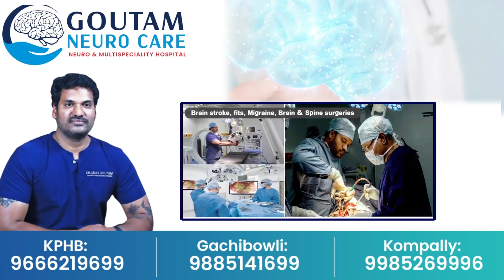కాంగ్రెస్ లోకి నలుగురు బీఆర్ఎస్ ఎమ్మెల్యేలు || BIG SHOCK to KCR || T Congress || Revanth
Watch Here ► కాంగ్రెస్ లోకి నలుగురు బీఆర్ఎస్ ఎమ్మెల్యేలు || BIG SHOCK to KCR || T Congress || Revanth |@sumantvwarangal981